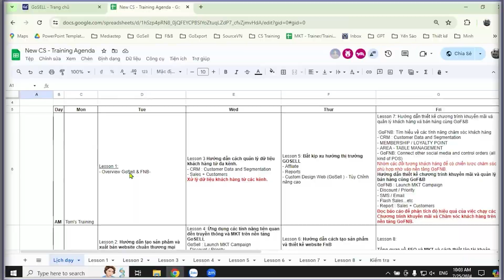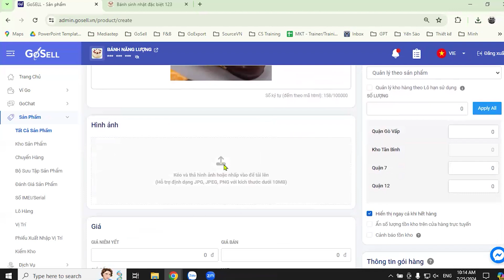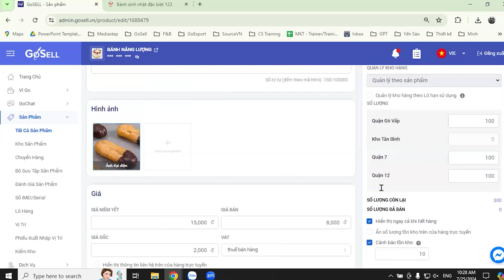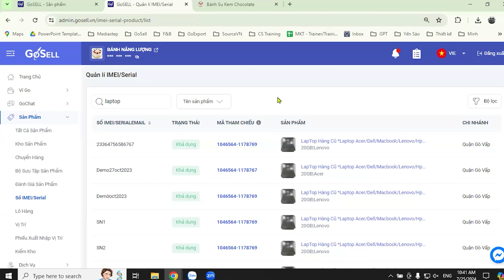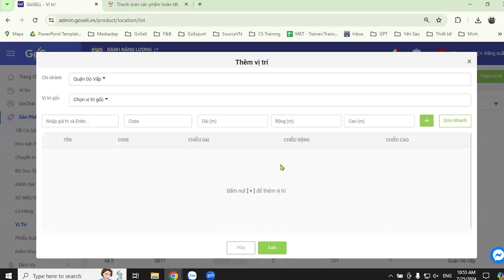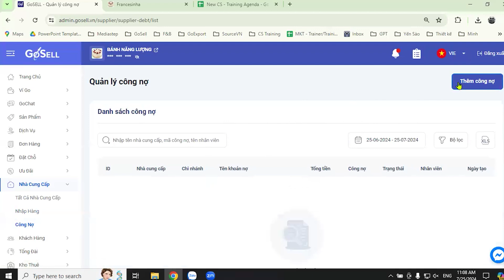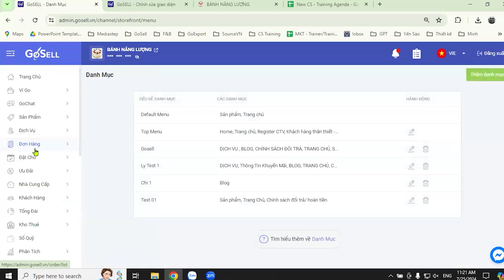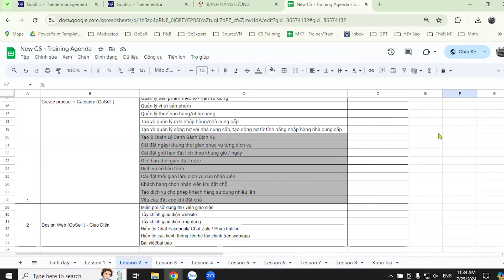Hướng Dẫn Tạo Sản Phẩm Và Xuất Bản Website Chuẩn Thương Mại Điện Tử GoSELL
Cùng chuyên viên đào tạo Minh Đặng tìm hiểu về cách tạo sản phẩm và xuất bản website chuẩn thương mại điện tử GoSELL